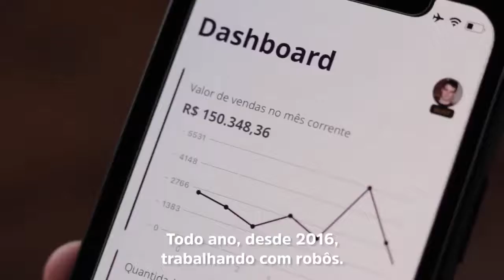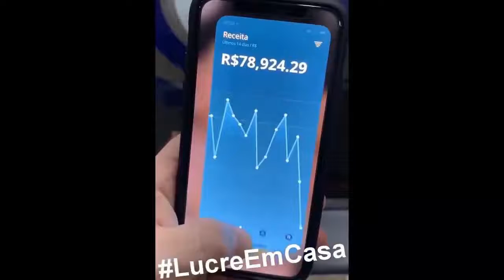FLAMENGO VAI PASSAR O TRATOR FLAMENGO X BARCELONA